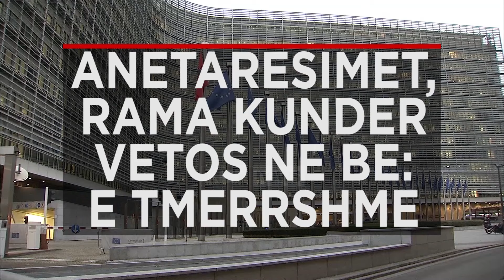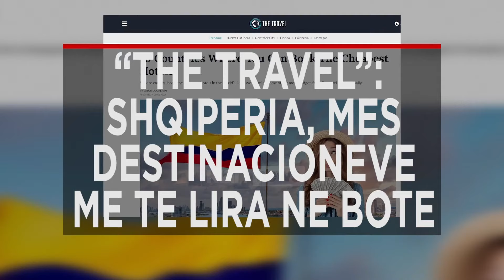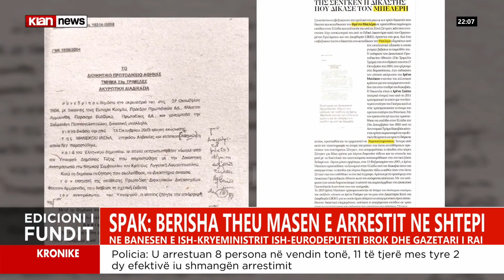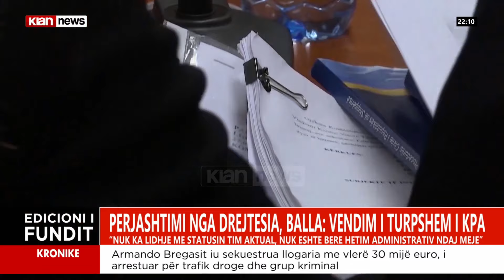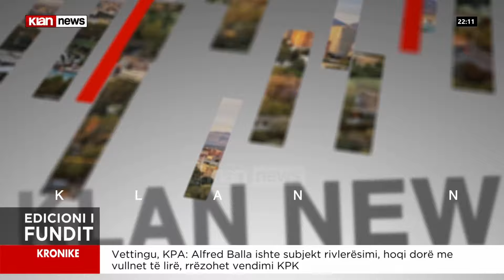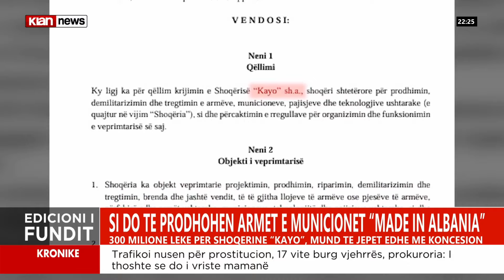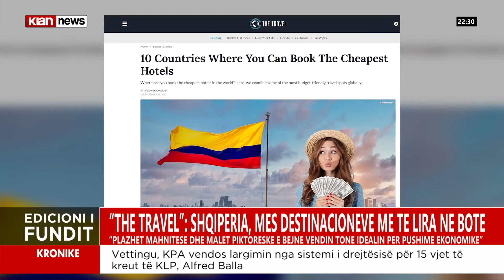Klan News - Edicioni i lajmeve, ora 22:00